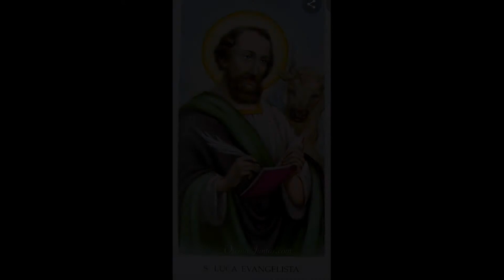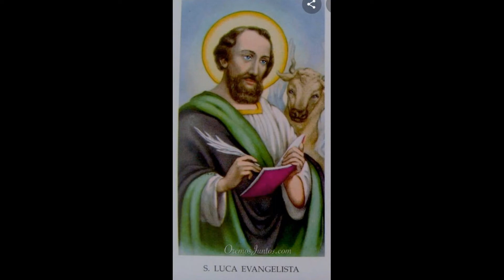Fiesta de San Lucas, Evangelista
Dios es quien que se revele su gran amor a para la humanidad.  ese amor de Dios no tiene fin es el amor verdadero, no hace diferencia, ni de color raza, lengua, ama a todos nosotros como su hijo,